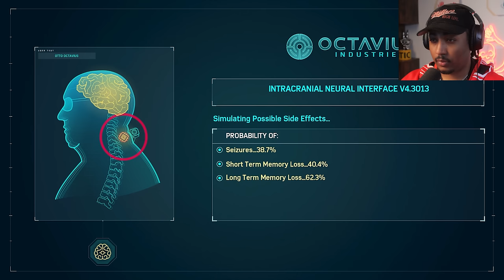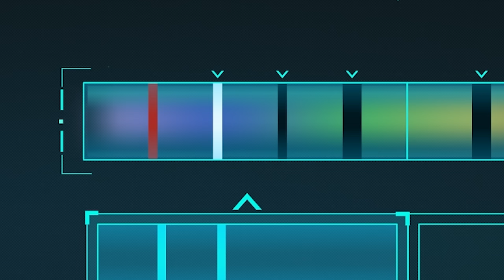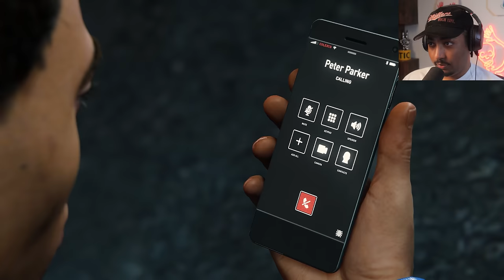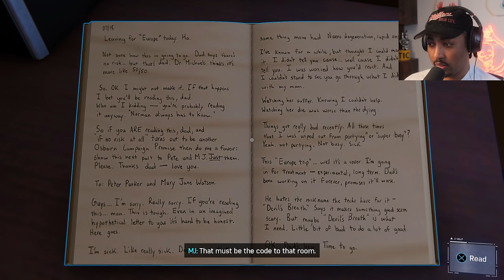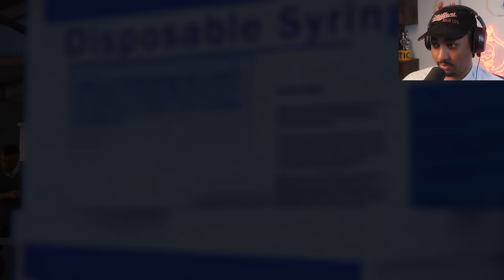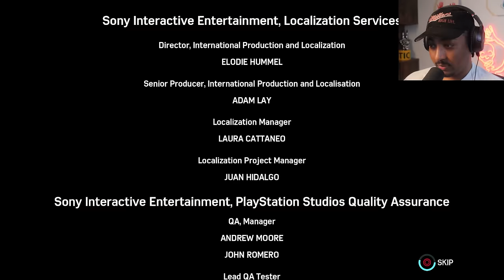WE'RE ENDING IT LIKE THIS??? WOW. | Marvel's Spider-Man (ENDING)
We're finally getting to the end of Marvel's Spider-Man. And man, is it a cliffhanger. DLC NEXT!!